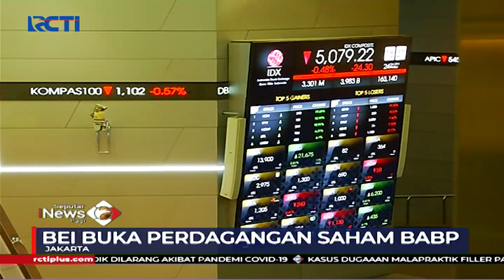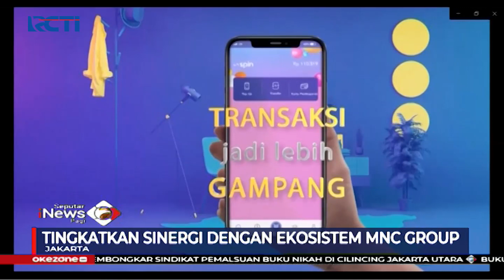Pembukaan Saham BABP, MNC Bank Siapkan Strategi Dana Murah dan Digitalisasi - SIP 17/03